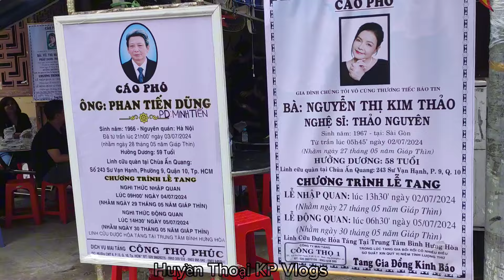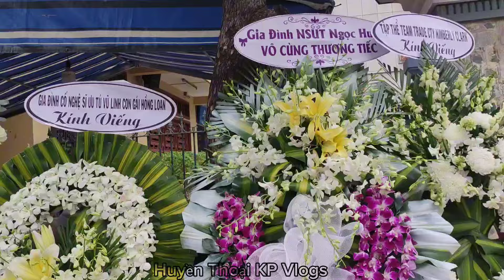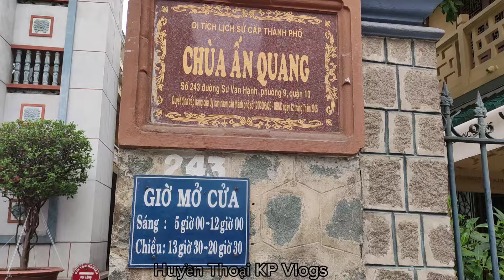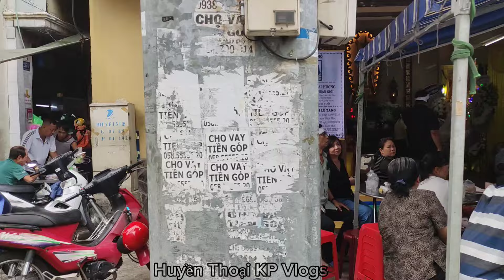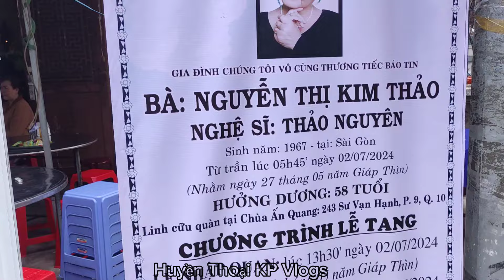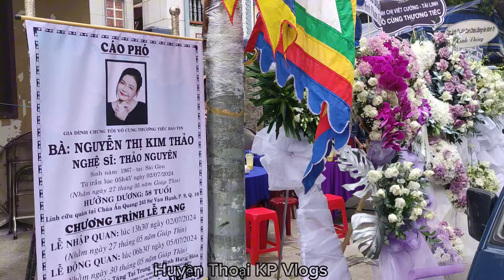3 Đ.ám T.ang.Ngay NS Thảo Nguyên Ngày Cuối 4/7 Tại Chùa Ấn Quang.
huyenthoaikp Đ.ám T.ang.Ngay NS Thảo Nguyên Ngày Cuối 4/7 Tại Chùa Ấn Quang.